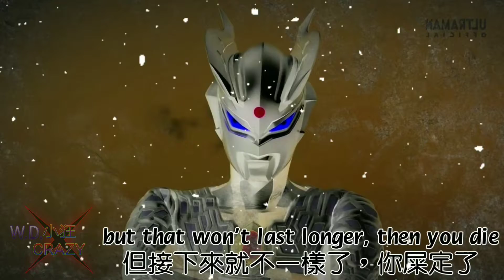Ultraman Taiga vs Belial but with Jojo memes.【Alternate Ending】